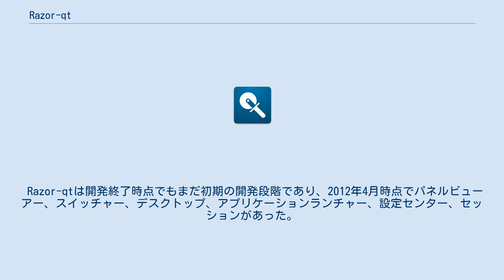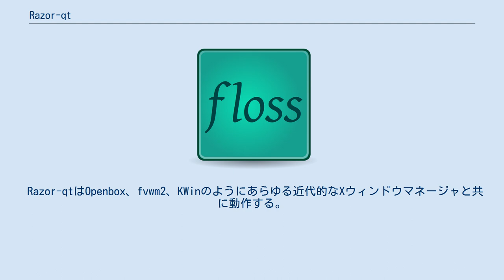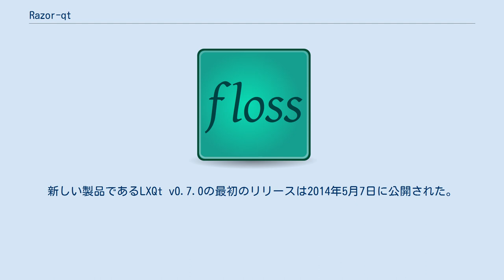Razor-qt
Razor-qtは既に開発が終了したパーソナルコンピュータ用のフリーソフトウェアなデスクトップ環境である。
Razor-qtは同様の別プロジェクトであるLXDEに統合された。
 Razor-qtの開発者はRazor-qtについて「Qt 4ベースの先進的で、使いやすく、高速なデスクトップ環境で、Qt 5へは移植しない。Razor-qtはシンプルさ、速度、直感的インターフェースを評価するユーザーに合わせている。ほとんどのデスクトップ環境とは違い、Razor-qtは低スペックのマシンでもよく動く」と語っていた。
 Razor-qtは開発終了時点でもまだ初期の開発段階であり、2012年4月時点でパネルビューアー、スイッチャー、デスクトップ、アプリケーションランチャー、設定センター、セッションがあった。
これらのコンポーネントはユーザーによって利用可能・不可能に設定できる。
 Razor-qtはOpenbox、fvwm2、KWinのようにあらゆる近代的なXウィンドウマネージャと共に動作する。
 Razor-qtのメモリ消費量はLXDEのそれをわずかに上回る。
レビュアーのテストでRazor-qtは114MBのメモリを消費しユーザーのテストでLXDEは108MBのメモリを消費した。
 LXDE開発者の洪任諭 (Hong Jen Yee) が2013年初期にQtへPCMan File Managerを移植した後、彼とその賛同者はRazor-qtと似たソフトウェア設計目標を持つ別のオープンソースデスクトップ環境であるLXDEとの潜在的コラボレーションについて議論した。
2013年7月21日、Razor-qtプロジェクトの代表がRazor-qtをLXDEのQt移植であるLXQtと統合することをアナウンスした。
新しい製品であるLXQt v0.7.0の最初のリリースは2014年5月7日に公開された。